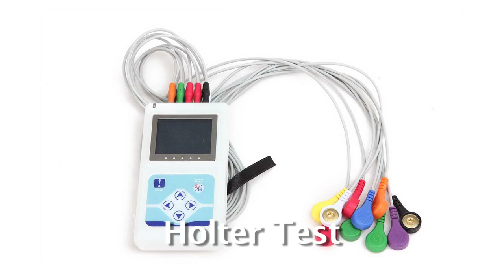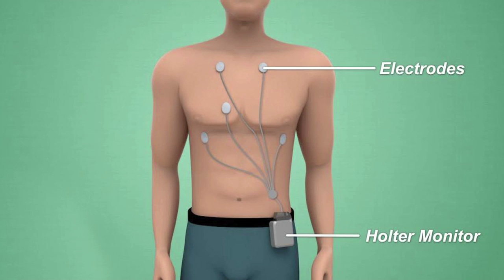Dr Subhendu Mohanty - Holter Test (Hindi) Cardiac Epi 6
Dr. Mohanty is an alumnus of the world famous Christian Medical College Vellore. He has been a senior consultant at CMC Vellore, GB Pant Hospital Delhi and Apollo Hospital Delhi. He is an expert in management of all heart diseases and is among the most reputed cardiologists in Delhi and Noida.